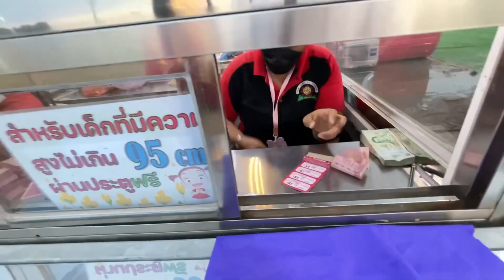เที่ยว siamcarnival สวนสนุกเคลื่อนที่ที่ใหญ่ที่สุดในประเทศ สนุกมากๆ อำเภอนางรอง จังหวัดบุรีรัมย์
ฝากติดตามเป็นกำลังใจให้ด้วยนะครับ
สัญญาว่าจะพยายามทำคลิปให้ดีขึ้นกว่านี้
และจะมอบความสนุกสนานให้แก่คนดูทุกคนขอบคุณครับ